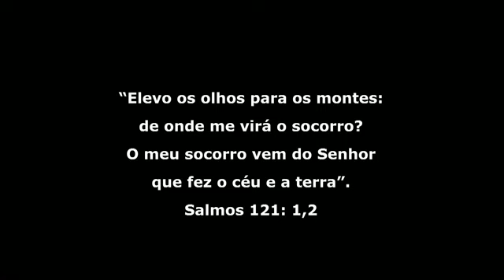PG - Louvarei na Tempestade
Clipe 'Louvarei na Tempestade', do cantor PG, que faz parte do CD A Conquista, lançado pela MK Music. Primeiro clipe no Brasil gravado em iPhone 4, que traz vários recursos de computação gráfica e também vídeos de fãs que participaram da promoção ToNoClipeDoPG. A ideia foi do próprio PG, que contou com a união de toda equipe MK Music (Dayane Andrade, Alomara Andrade, Flávia Dourado e Felipe Arcanjo), Rosana Mazarão (empresária e esposa) e do designer gráfico Adilson Borges, que roterizaram, captaram a imagens, selecionaram os vídeos dos fãs. Adilson, que teve total dedicação do próprio cantor, assina a direção, edição e computação gráfica.